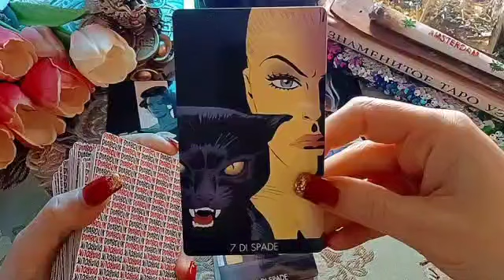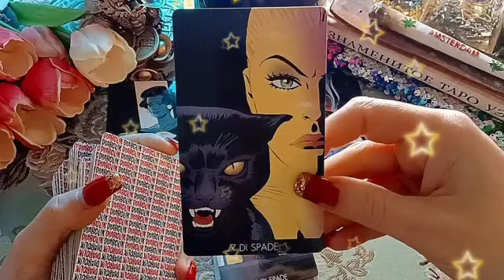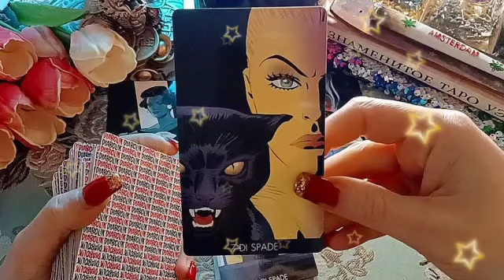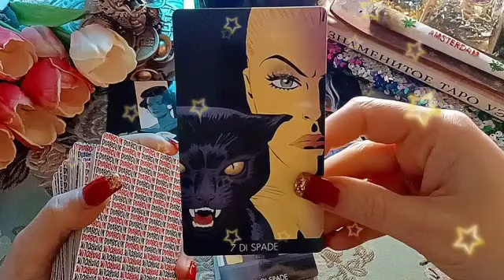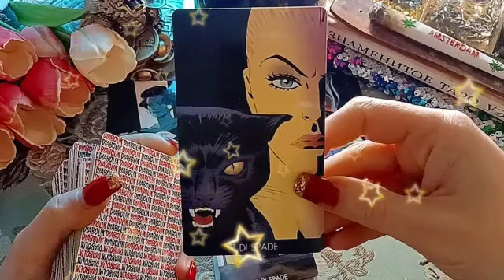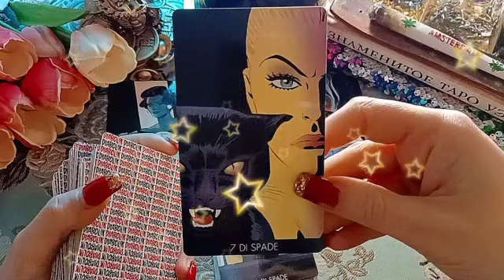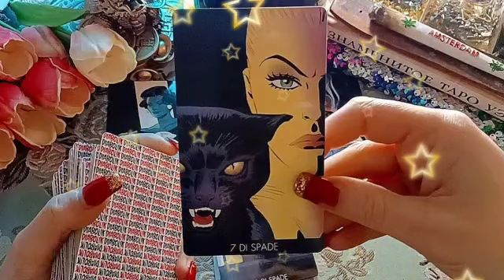برج الجدي ♑ من 5 إلى 15 يناير 2023 ⚜️ دقت الساعة👌انت منتظر🙏هتفك عقد سحر😔فلوسك جياك أنتبه🤫